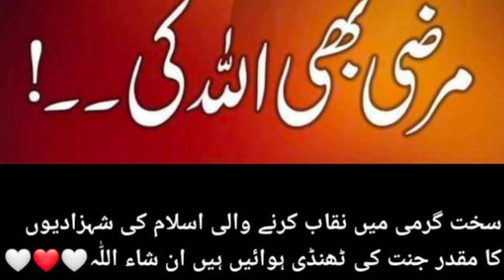jism be allah ka marze be allah ke